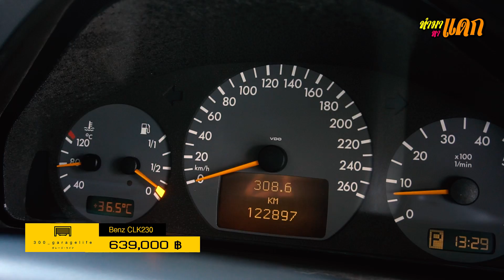"ทำมาหาแดก"Benz CLK230 สภาพสวยจัด ขอบอก!!!!!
300 Garagelife Showroom